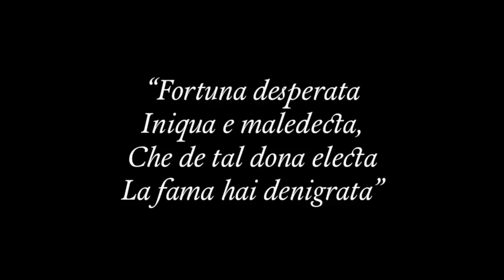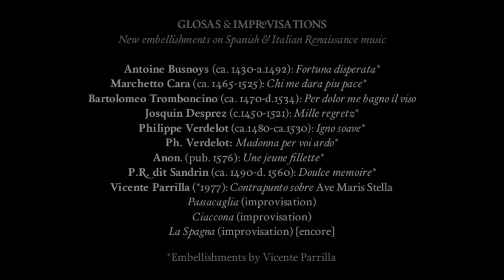More Hispano - Vicente Parrilla | Live in Warsaw (full concert)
Glosas & improvisations: New embellishments on Spanish & Italian Renaissance music — Live in Warsaw (full concert: no edits, no cuts, no omissions, no tricks!)

01. Antoine Busnoys: Fortuna desperata* 0:00
02. Marchetto Cara: Chi me dara piu pace* 4:21
03. Bartolomeo Tromboncino: Per dolor me bagno il viso* 8:02
04. Josquin Desprez: Mille regretz* 16:08
05. Philippe Verdelot: Igno soave* 20:38
06. Ph. Verdelot: Madonna per voi ardo* 24:46
07. Anon: Une jeune fillette* 32:50
08. P.R. dit Sandrin: Doulce Memoire* 37:12
09. Vicente Parrilla: Contrapunto sobre Ave Maris Stella 41:39
10. Passacaglia (improvisation) 45:12
11. Ciaccona (improvisation) 55:57
12. La Spagna (improvisation) - encore 1:07:50

*Embellishments: Vicente Parrilla

More Hispano — Vicente Parrilla
Vicente Parrilla, recorder & musical direction
Juan Carlos Rivera, vihuela
Rami Alqhai, viola da gamba
Javier Núñez, harpsichord

→ This programme has been recorded on CD.

Recorded at Warsaw Music Encounters Festival, May 16, 2014
Photos: Marta Skotnicka-Karska
Recording engineer: Marcin Domżał
Thanks to: Władysław Słowiński